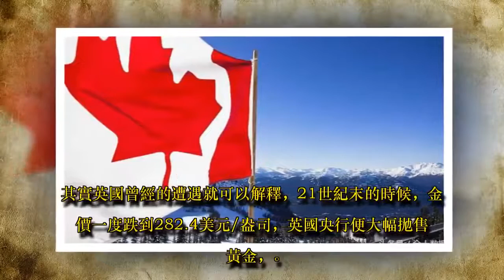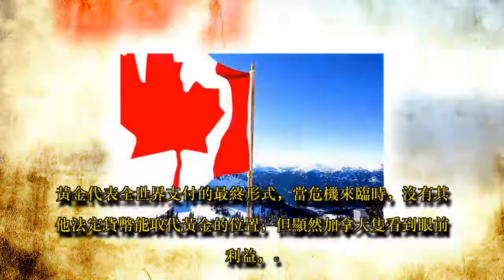全球第一個「清空」黃金儲備的國家！楓葉國不堪重負 即將破產？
這兩天國際朋友圈都被普京再囤30萬盎司黃金的消息刷屏，但與此同時卻有一個國家反其道而行之，竟然要把黃金儲備「清空」！大家都知道黃金儲備對一個國家抵抗風險具有極其重要的戰略作用，黃金儲備為零意味著各種債務危機經濟安全問題將排山倒海而來。國際上一點點風吹草動，都會讓一個外強中乾的加拿大跌下深淵。

黃金儲備倒數第一，欠債180億美元，加拿大面臨破產？
俄羅斯正在追趕黃金儲備的全球排名時，加拿大卻穩穩地坐在了全球100大主要央行黃金儲備的最末尾。好奇加拿大為什麼甩賣黃金？其實英國曾經的遭遇就可以解釋，21世紀末的時候，金價一度跌到282.4美元/盎司，英國央行便大幅拋售黃金，引起更多人做空黃金，導致金價觸及冰點252.8美元/盎司。到2007年金價漲至675美元/盎司，計算下來英國損失超過20億英鎊。

黃金代表全世界支付的最終形式，當危機來臨時，沒有其他法定貨幣能取代黃金的位置，但顯然加拿大隻看到眼前利益，於是走上了英國的老路。加拿大央行解釋稱出售黃金是因為儲存黃金的成本及黃金帶來的回報很差。這十分牽強，畢竟金價一直從1967年的35美元/盎司上漲至如今的1300美元/盎司。

♦♦♦ DHB Tool Free - Phần mềm reup video đa chức năng ♦♦♦

© Vui lòng nâng cấp phiên bản pro để xóa quảng cáo trong description !